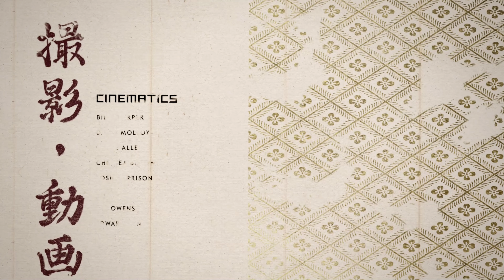«Благословение смерти» Прохождение Призрак Цусимы: «Остров Ики» 🏆 (Без комментариев) — ФИНАЛ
✅ Прохождение дополнения к основной истории игры Ghost of Tsushima Director’s Cut — режиссёрская версия (DLC) «Остров Ики» на «PS4 Pro» без комментариев, полностью на русском языке.
Плейлисты:
Cписок вариантов как можно поддержать мой труд ❤️
Для продвинутых пользователей в крипте:
● BTC: 3GKV77sNd5eGrnzrKq1LHKQyDrHWJ3ud1e
● Ravencoin (RVN): R9WedyYtEaP9jTkZMa8Q1GqEqMp3ASHpzu
(вы получите доступ к эксклюзивным бонусами контенту).
(ВАЖНО❗) Кнопка спонсировать канал в данный момент работает только с VPN. В РФ она не доступна.
📣 TELEGRAM (Свежие публикации, новости, контент) 🎥
● PS4Pro
● Издатель: Sony Interactive Entertainment
● Вывод изображения в 4K [2160p]
● Запись производилась на карту захвата: AVerMedia Technologies Live Gamer [4K] GC573
⚙ Технические характеристики моего PC
● Видеокарта «NVIDIA GeForce RTX 3080» | 1965 MHz (В андервольтинге)
● Центральный процессор: Intel® Core i7-8700K | 4700 MHz (В разгоне)
● Оперативная память: DDR4 x32Гб